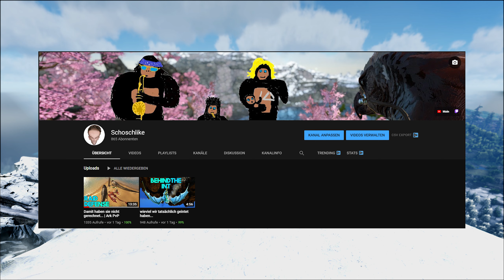ARK REVIVAL 4 bei Ghostlike - Infos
Beams Ark Revival - Season 4

►Projekt von @BeamLPP
►Projekt-Mod von @Rama-yj1nm

►Ark Rentner: (leider nicht dabei)